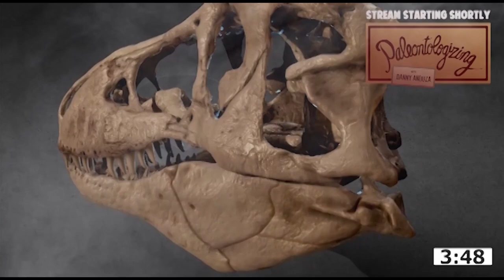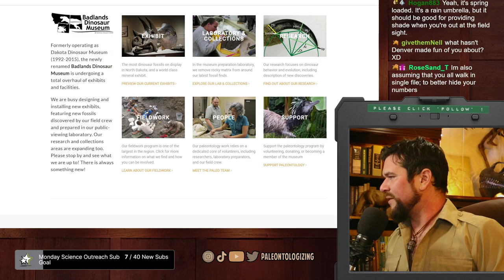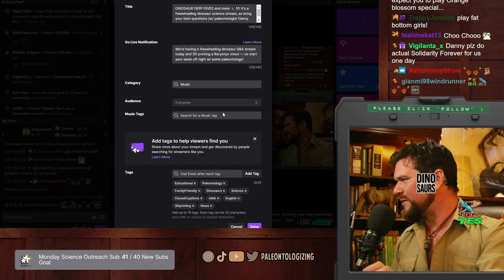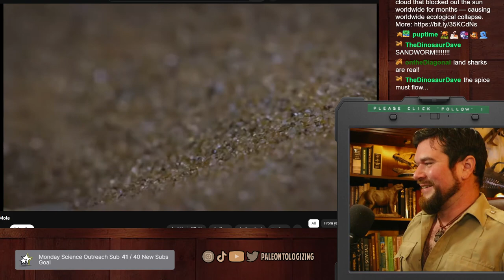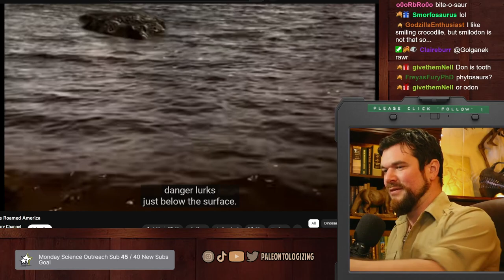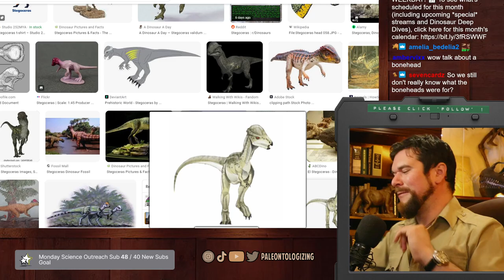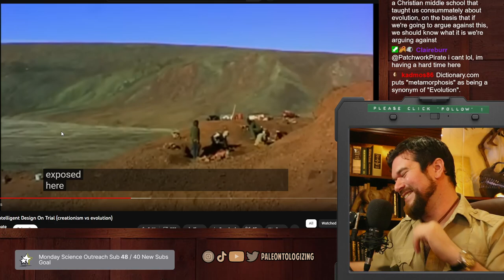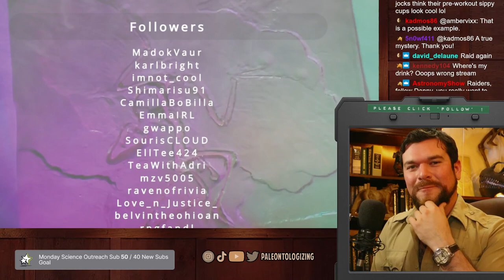27 Feb 2023 | Zuniceratops, Stegoceras, viewer Q&A, science vs. creationism discussion + MORE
FULL Paleontologizing livestream

To chat LIVE on Paleontologizing, tune in on weekdays at 2pm Pacific